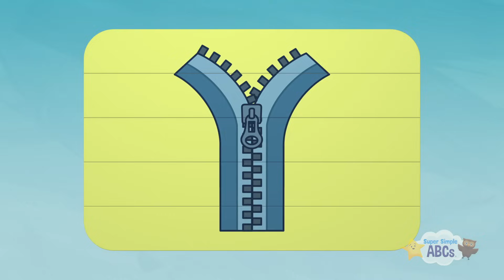Learn the ABCs | Letters S - Z | Turn & Learn ABCs | ​​🌈 Super Simple ABCs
Learn the letters of the alphabet with this review of letters S through Z!